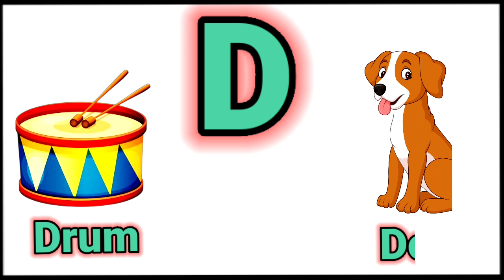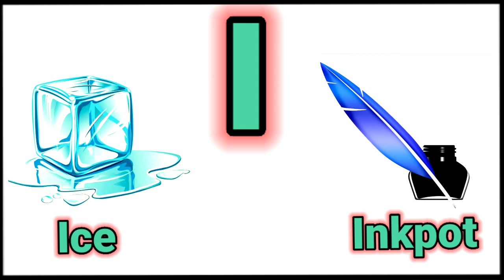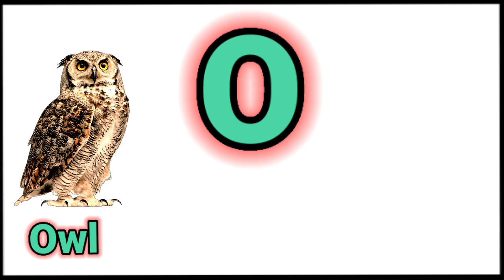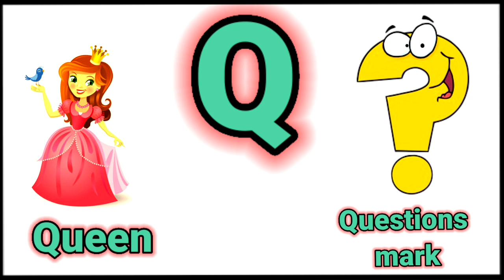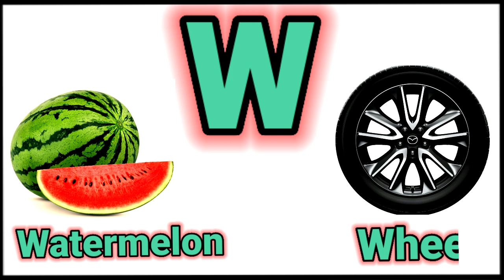kids abcd | nursery rhymes and baby songs | ABCD song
म्यूजिक के साथ बच्चों की एबीसीडी।
kids abcd with music
kids abcd
nursery rhymes and baby songs
ABCD song

Learning Alphabet And Numbers For Preschoolers.
Preschool Learning Videos upto 5 Year Old kids

This video is helpful for kids to learn alphabet, numbers, colors and vocabulary for kids. For early childhood education, these videos helpful for kids to learn basic education.

We work for educational videos for kids to educate them with our content. This content includes alphabets, colors, numbers, animals, birds, shapes, vocabulary words, fruits, vegetables and much more. These videos content is playing a vital role in development especially for kids like toddlers, preschool, and kindergarten to learn through kid’s songs with lyrics and nursery rhymes.

Kids education video channel.
Nursery kids education video channel.

Top containts for you